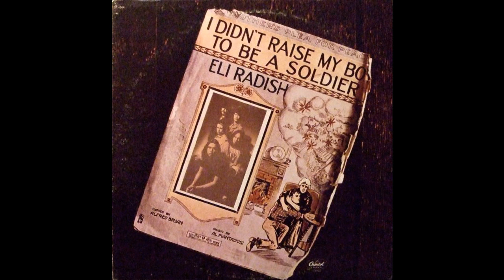Eli Radish. When Johnny comes marching home.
-GreasyGrooves- presents Deep Cuts From The Archives 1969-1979.
Psych-Southern-Country-Hard-Blues-Rural-Jazz Rock.